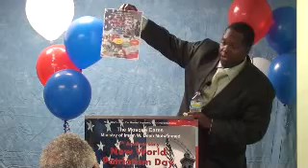Part 2 - W. Deen Mohammed II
First Sunday Updates and Your Products Promotion